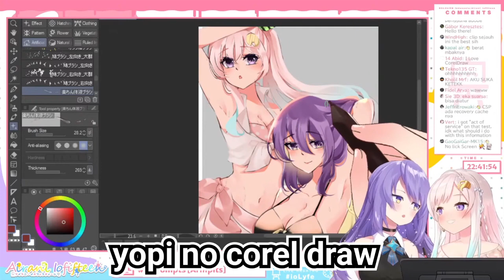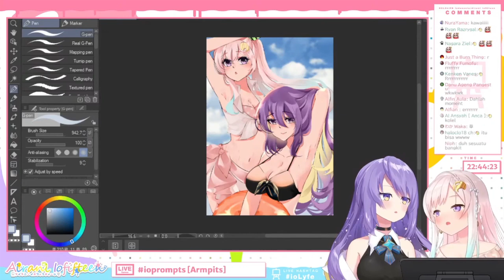[ Hololive sub indo ] Iofi yg kesusahan nyebut corel !!